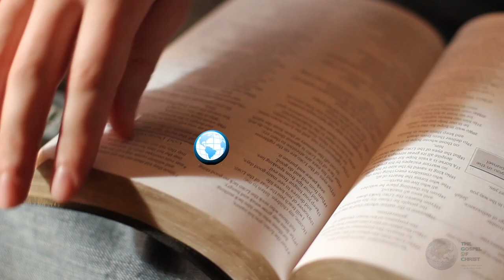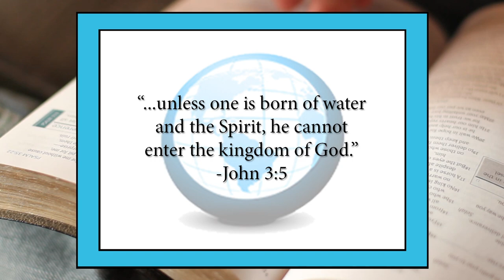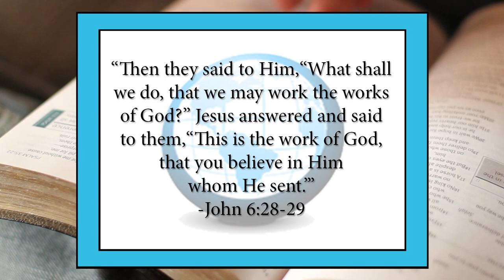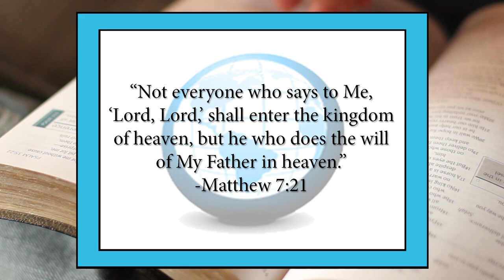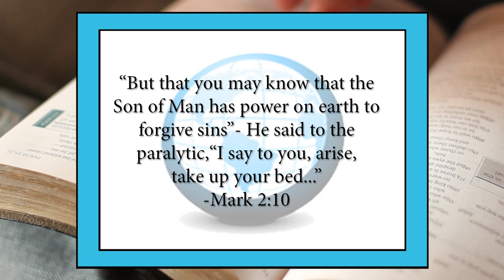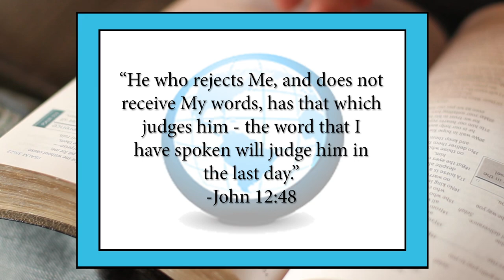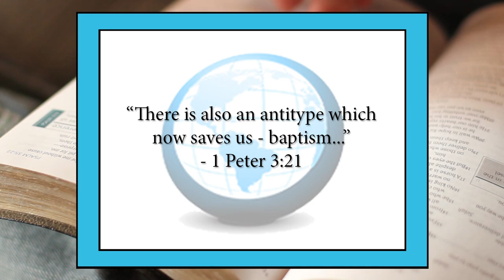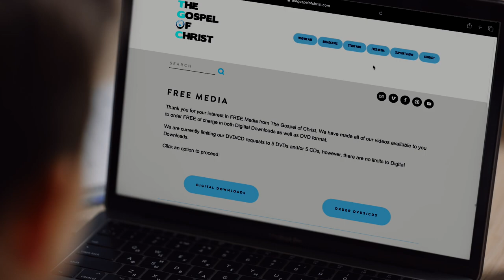Objections Answered (Part1) - Baptism - The Gospel of Christ - Baptism 5